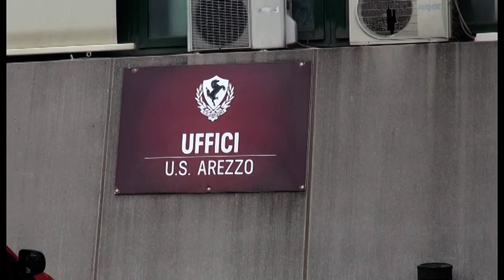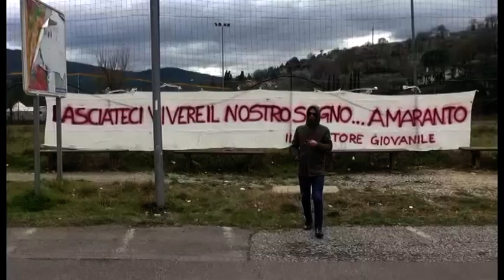Calcio, Neos annuncia l'imminente cessione dell'Arezzo: tensione allo stadio, conferenza interrotta